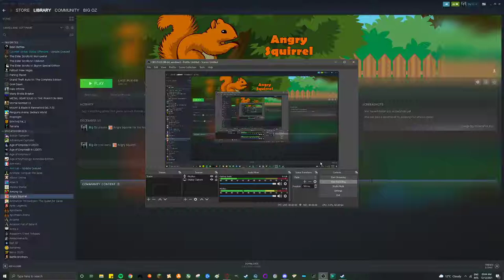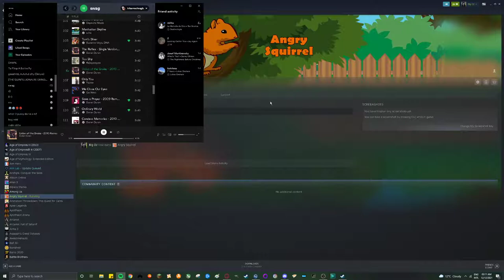ANGRY SQUIRREL SPEEDRUN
it its as a good video u shood watch it and tell ur friends to as well thanks guys